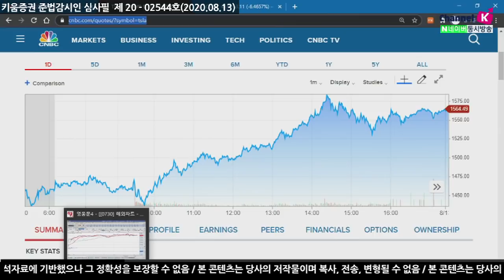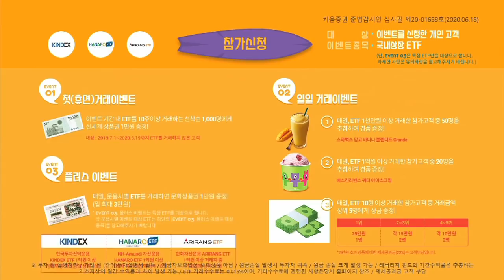인플레이션 급등 신호보다는 경기침체 회복, 오늘 옵션만기일 외국인의 선물 동향 주목​ ​(모닝노트.시장분석/20.08.13)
식품, 에너지 제외 7월 근원 소비자 물가지수 상승
미국경기에 대한 우려로 인한 달러약세 요인
인플레이션 급등 신호보다는 경기침체 회복으로 추정
테슬라 주식분할, 기업가치를 올리는 요인은 아니지만
젊은층의 주식 접근이 쉬워질 수 있다는 전망 제기
신흥국 ETF로 외국인의 자금이 안 들어오고 있고
오늘 옵션만기일 외국인의 선물 동향 주목
​「좋아요」와 「구독」 잊지 말고 눌러주세요​
08/13 테슬라 효과로 급등한 대형 기술주와 미 증시